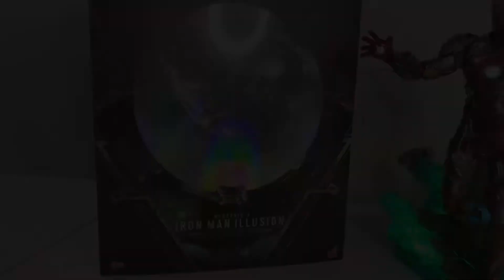HOT TOYS: MYSTERIO'S IRON MAN ILLUSION (MMS580): NEW FIGURE SHOWCASE (EP. 6)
Welcome back everyone, and sorry for the delay on videos, was away for work this week and didn't get a chance to post this earlier.

Having said that i'm really excited to take a look at this piece with you all, especially considering that it's fairly unique, and also has to be the character with the smallest amount of screentime in any movie to be produced by HT (I think it was in the movie for 15 seconds), but it's pretty impressive.